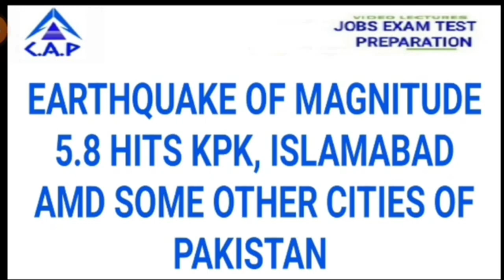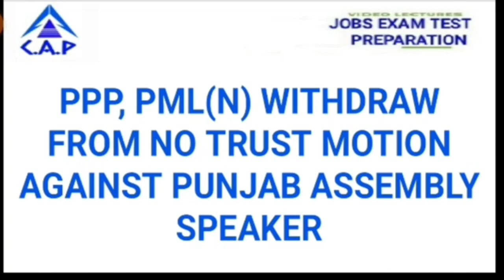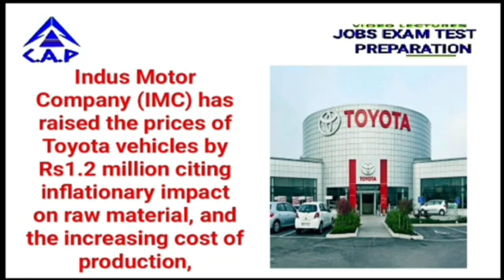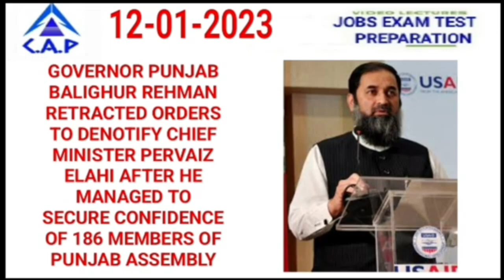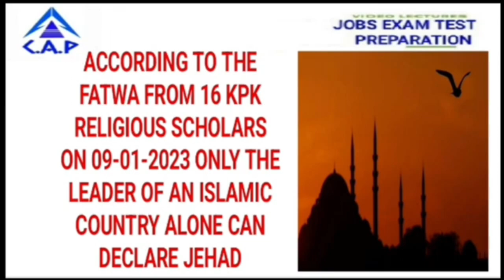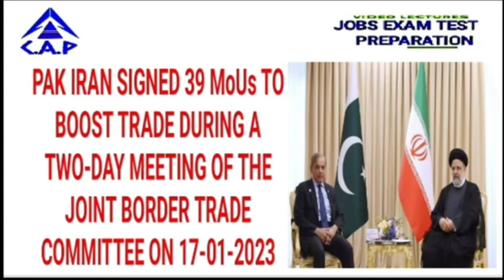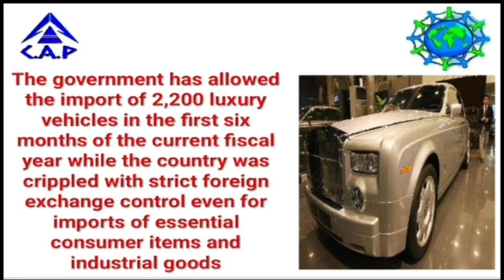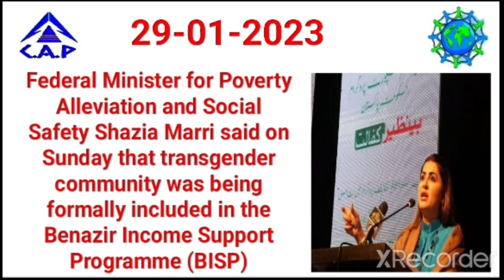ONE LINER MONTHLY CURRENT AFFAIRS OF PAKISTAN FOR THE MONTH OF JANUARY 2023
This video pertains to the following topics :
Current affairs today, current affairs today in English, current affairs updated, newspaper analysis today,
a) fpsc current affairs section
b) ppsc current affairs section
c) upsc current affairs
d css mpt current affairs portion preparation
e) css mpt current affairs section.